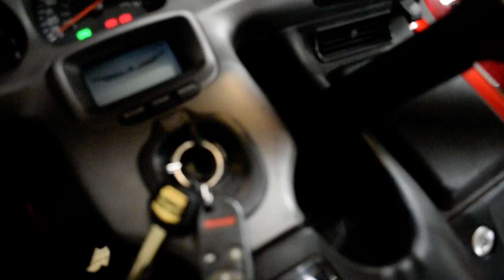2004 Honda Goldwing | Used motorcycle for sale at Monster Powersports, Wauconda, IL